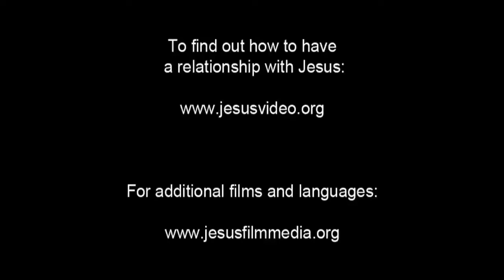Hausa Good News! Confess Jesus As Lord! Believe In Jesus Resurrection! Surely Saved Forever!(8)